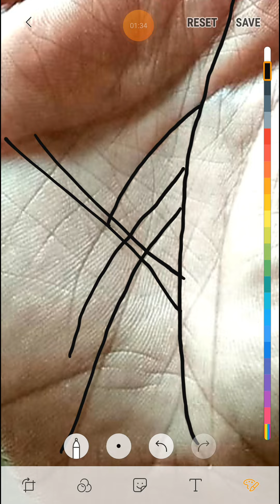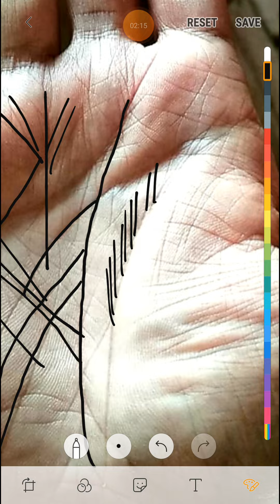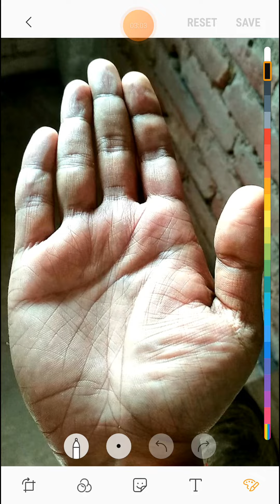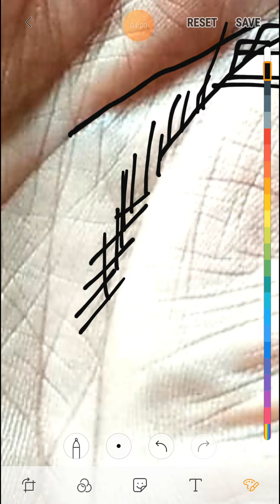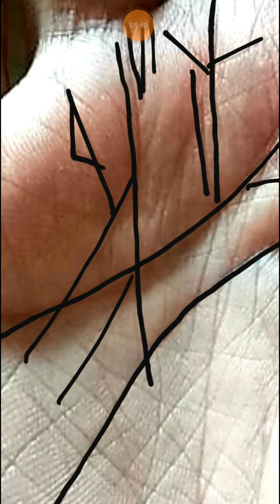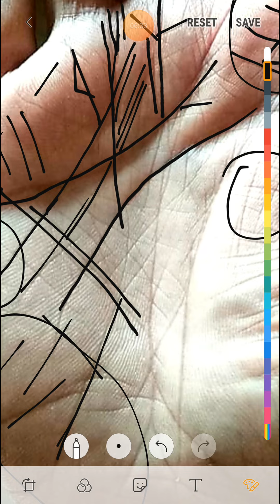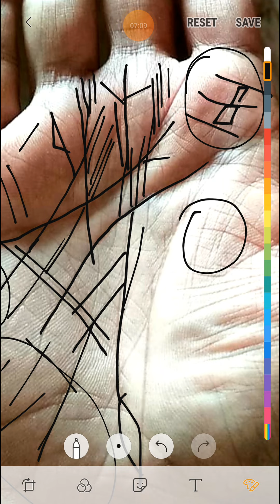ऐसी रेखा हो तो सफलता मिलना तय है।।